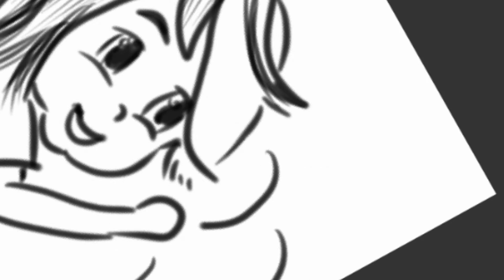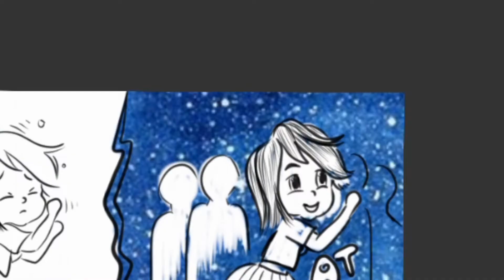CARE SUNTE REGULILE PRIN CARE E ACCEPTABILA FLATURATIA?: 366/70 Stella si regulile de conduita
Tu in ce circumstante iti permiti sa te usurezi de anumite presiuni si dureri pe care le simti, le duci acasa sau astepti sa ajungi intr-un loc singur.